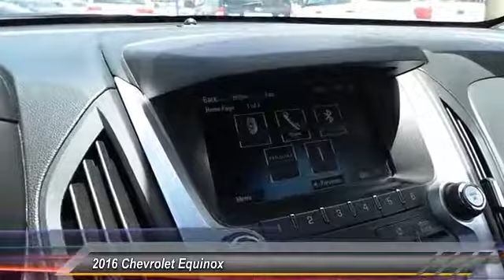2016 Chevrolet Equinox Odessa TX G6108027P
2016 Chevrolet Equinox FWD 4dr LT

FUEL EFFICIENT 32 MPG Hwy/22 MPG City! LT trim. Heated Seats, AUDIO SYSTEM, CHEVROLET MYLINK RADIO... CONVENIENCE PACKAGE, Alloy Wheels, Onboard Communications System, Back-Up Camera, TRANSMISSION, 6-SPEED AUTOMATIC WITH.. CLICK ME! KEY FEATURES INCLUDE Back-Up Camera, Onboard Communications System, Aluminum Wheels Privacy Glass, Keyless Entry, Child Safety Locks, Heated Mirrors, Electronic Stability Control. OPTION PACKAGES CONVENIENCE PACKAGE includes (C68) automatic climate control, (BTV) remote vehicle starter system, (NP5) leather-wrapped steering wheel with audio and cruise controls, (AE8) driver 8-way power front seat adjuster and (KA1) heated driver and passenger front seats, SEAT ADJUSTER FRONT, DRIVER 8-WAY POWER WITH POWER LUMBAR, ENGINE, 2.4L DOHC 4-CYLINDER SIDI (SPARK IGNITION DIRECT INJECTION) with VVT (Variable Valve Timing) (182 hp [135.7 kW] @ 6700 rpm, 172 lb-ft [232.2 N-m] @ 4900 rpm) (STD), TRANSMISSION, 6-SPEED AUTOMATIC WITH OVERDRIVE (STD), AUDIO SYSTEM, CHEVROLET MYLINK RADIO, 7 DIAGONAL COLOR TOUCH-SCREEN DISPLAY AM/FM/SIRIUSXM STEREO with MP3 playback capability, outside temperature indicator and Radio Data System (RDS), includes Bluetooth streaming audio for select phones; voice-activated technology for radio and phone; Hands-Free smartphone integration with Pandora and Stitcher; Gracenote (Playlist+, Album Art) (STD), REMOTE VEHICLE STARTER SYSTEM, LT PREFERRED EQUIPMENT GROUP Includes Standard Equipment, SEATS, HEATED DRIVER AND FRONT PASSENGER, GVWR, 4960 LBS. (2250 KG). VISIT US TODAY Call us up or stop on by! Let's face it: the car buying experience is a big decision. That is why the sales family at All American Chrysler Jeep Dodge of Odessa strives to a hassle free customer experience. Feel free to browse our new and pre-owned inventories of Chrysler Plus TT&L and fees. Price contains all applicable dealer incentives and non-limited factory rebates. You may qualify for ad